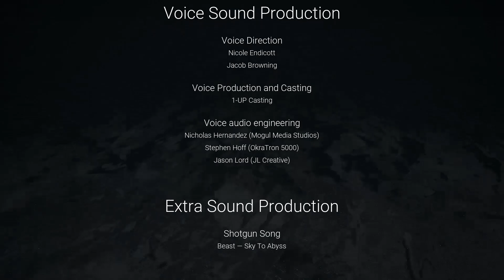Visage - Rakan's Chapter - Part Two [End]